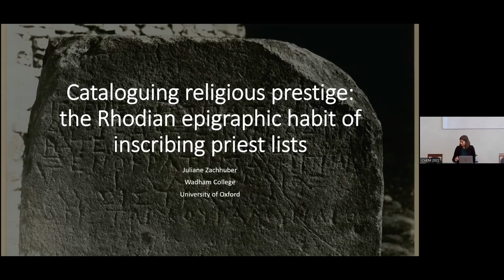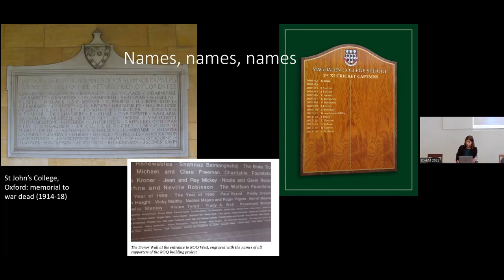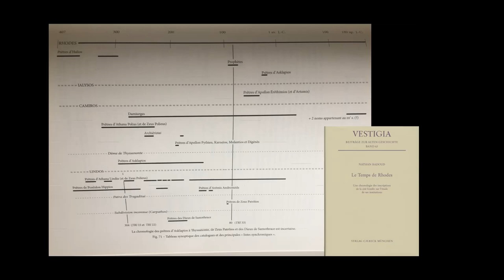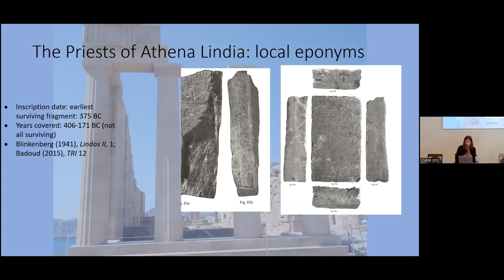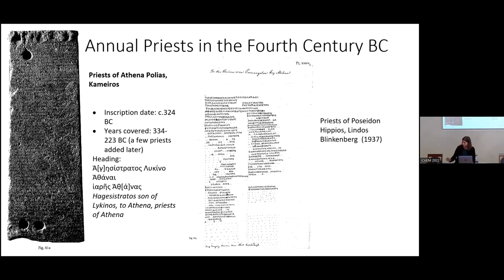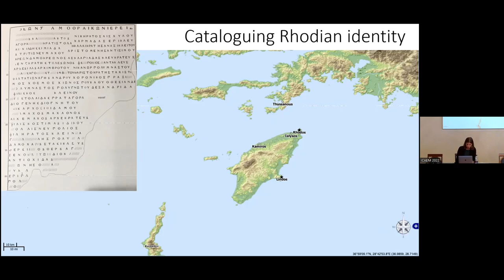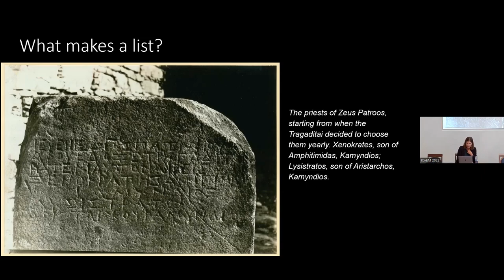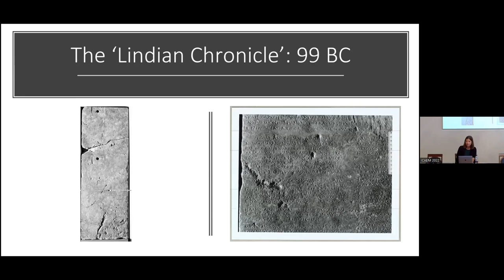Juliane Zachhuber, The Rhodian epigraphic habit of inscribing priest lists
Paper at the conference ICAEM 2022: Making Lists in the Ancient World: Memory, Status, Identity, 4 June 2022